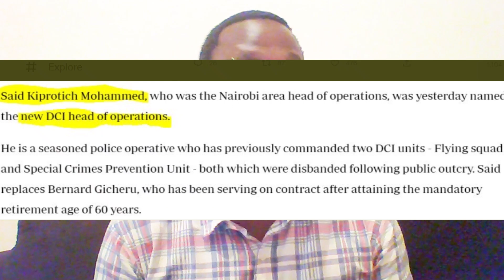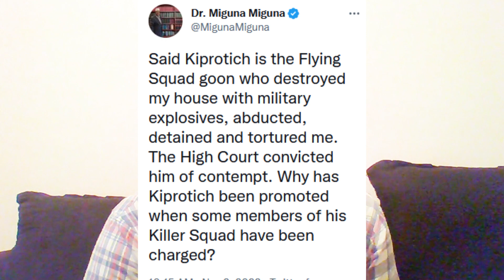SHOCK AS MIGUNA MIGUNA ATTACKS RUTO|STOP HIRING THUGS|HE DEPORTED ME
To learn more about this and other topics feel free to follow this platform or my other social handles below. All analysis on this page are conducted by Peter Ogutu.